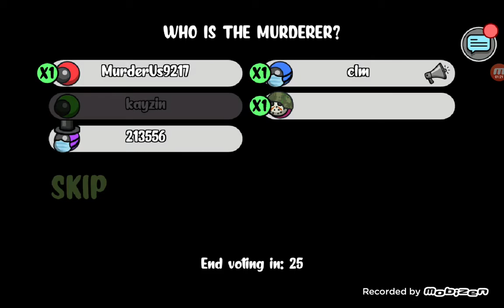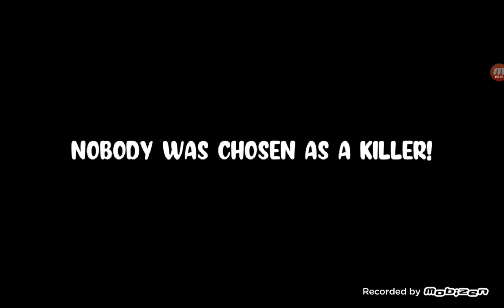amungus rip off